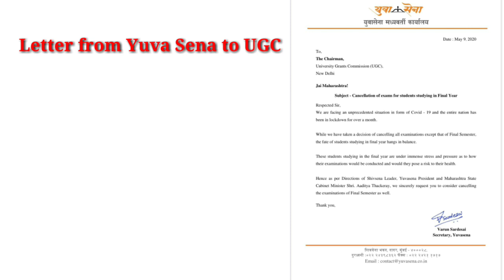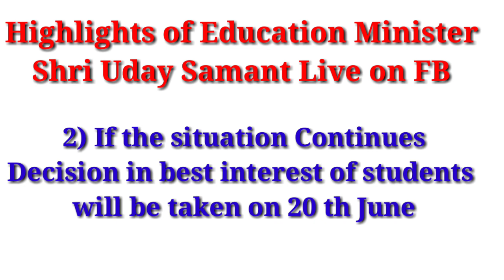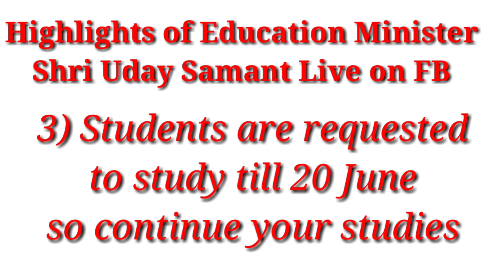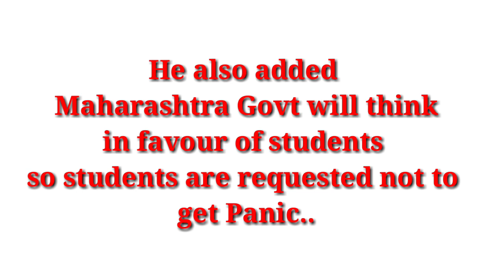Final year Exams|| TYBCOM/ BSC/ BA Exams|| कब होंगे Exams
Hello friends in today's video I will tell you the latest update about the final year students and points which were discussed by our Education Minister Shri Uday Samant Sir